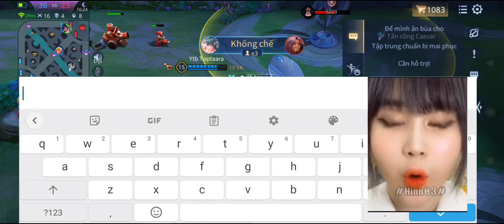Top Yan: Truyền cảm hứng chơi Yan phần 3 | Trận đấu xém được Megakill thì bị Ks / Liên Quân AOV #33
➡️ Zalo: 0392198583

☑️ Bảng Ngọc Top:

•Ngọc Đỏ : 10v (tỷ lệ chí mạng+1,6%)
•Ngọc Tím: 10v cvl + tốc chạy
•Ngọc Xanh: 10v cvl + xg
☑️ Bảng Ngọc Rừng:

••Ngọc Đỏ :  7v cvl + xgiap và 3v tlcm
••Ngọc Tím: 5v cvl + tốc chạy và 5v td+ tc
••Ngọc Xanh: 10v cvl + xuyên giáp.

Group Facebook:  2
¶Mình có làm về tướng mới Yan rất mong mọi người ủng hộ và giúp đỡ mình ạ...

∆Tướng mới Yan với những pha Highlight mãn nhãn

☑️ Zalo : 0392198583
@ Bản Quyền thuộc về: Top.Yan
@ Copyright by Thanh Dragon ➡️ Do Not Reup